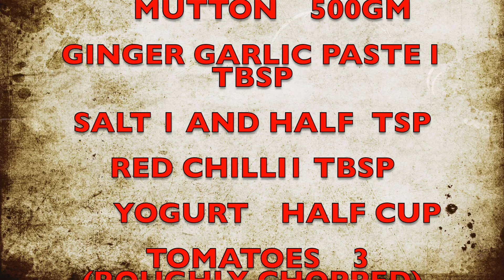#1 Butter Mutton Recipe (Eid special) | mutton makhni recipe | mutton masala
Butter mutton recipe or mutton makhni recipe (step by step guide) buttermutton EId special 2020

A super yummy buttermutton can be considered as great Lunch or Dinner idea that can be relished on any given day with our loved ones and guests. A wonderful dish that can be an instant heat with everyone and tastes just out of this World. It goes well with Naans,chapati and rice.this bakra eid or eid -ul - adha enjoy this delicious butter mutton with your friends and love ones. both.Now this buttermutton or muttonmakhni is ver aroamtic and full of spices. Absolutely gorgeous and looks every bit beautiful and tempting that no one could ever keep it at bay. Happy EID 2020 Everyone!

Ingredients

For mutton marination
Mutton 500g

For gravy  ground masala
Butter                        1 tsp
 onions                      2
Tomatoes                 3
Almonds                   7
Cashews                  7

How to make butter mutton
 1 tbsp oil mey 1/2 tsp adark lesan add karlen grounded masala , cooked mutton usko achey se mix karlen
Close karke 5 to 8 min cook karlen
Malai 2 tsp( u can also add freshcream) kasuri methi roast karke crush karke dalen 1 tsp garam masala, butter 1tsp add karke mix karlen
 Tandoori flavore k liye smoking charcoal use Karen ...